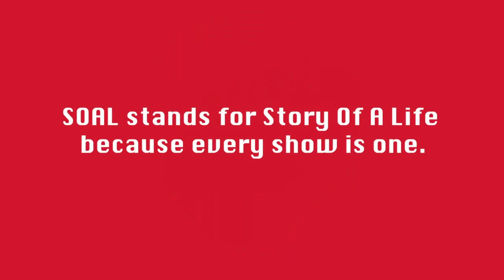Yes Interviews: 2/14/21 - Billy Sherwood, Jimmy Haun, & Jay Schellen on SOAL Night Live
Yes Interviews
--Date: 2/14/21
--Item: Billy Sherwood, Jimmy Haun, & Jay Schellen on SOAL Night Live